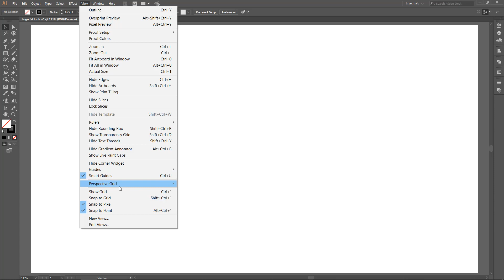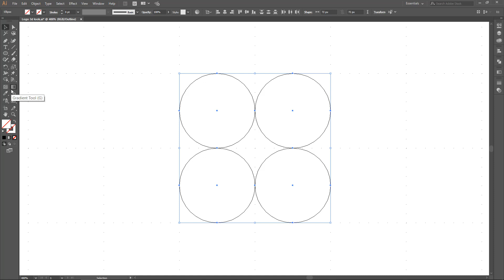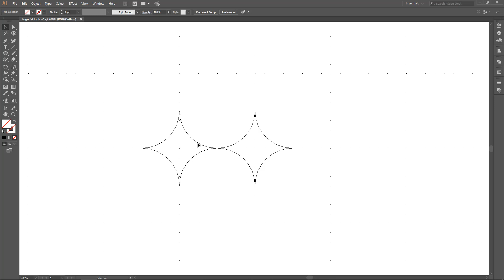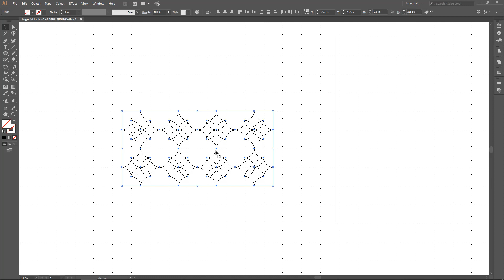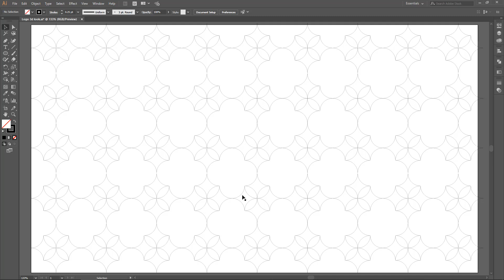How to create Seamless patterns in Illustrator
In this video I will teach you how you can create seamless pattern using adobe illustrator cc.
Thanks.